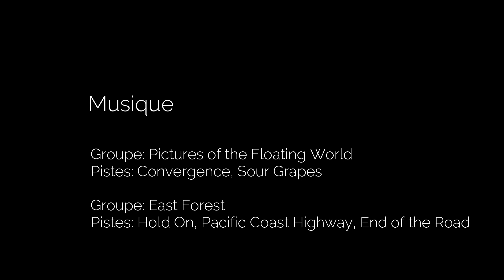Pure presence - sitting with the silence, the subtle, the true self beyond words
This is a compilation of the moments of sitting in unconditional witnessing with my subjects...so much is communicated without words!
Set yourself a witnessing challenge - can you sit through the full 13min, carve out a very different experience in "being" vs "doing"?